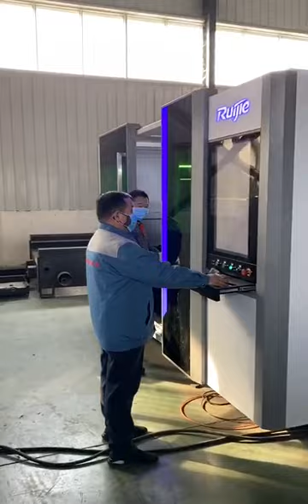파이버 레이저 절단기----Ruijie laser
코로나 바이러스라도 저희 출근하는 열정을 막을 수 없습니다. 고객님들이 기계를 필요하시면 주문할 수 있습니다^-^

전화 번호/위쳇:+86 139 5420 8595
중국 산동 Ruijie laser 회사
SHANDONG RUIJIE CNC TECHNOLOGY GROUP CO.,LTD